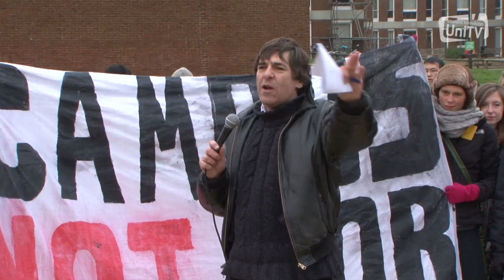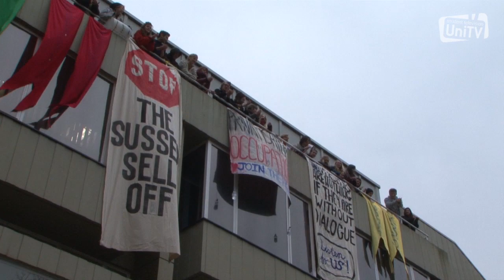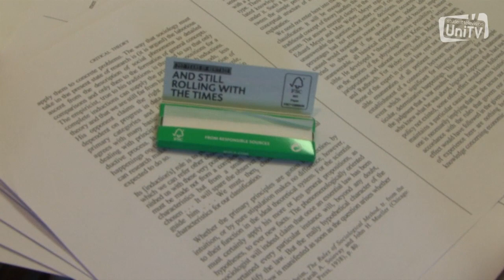Occupy Sussex anti-privatisation demo day 6 -- UniTV NewsHit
The sixth day of the occupation of the Bramber House conference centre at the University of Sussex. Following the largest demonstration to date in Library Square, with speakers including Sussex lecturer Luke Martell, University of Sussex Students' Union president Kelly McBride, and comedian Mark Steel. The protest progressed to Sussex House then Bramber House. Following calls of 'join us' from the conference centre, found a way past private security guarding the entrance to the conference centre, swelling numbers by several hundred. The result was an edict from an unknown source, allowing protesters to pass freely into the conference centre between the hours of 8am and 10pm. While this order is being carried out, there is no written guarantee from the University to substantiate it.

Josie Carder -- Camera, editor
Sophie Howard - Producer, editor and presenter
Karina Jakupsdottir -- Lead editor
Paul Moore - Producer, editor and camera
Stephen Pomfret -- Editor
Sophie Wallace -- Producer, editor

Filmed 12/2/13
Released 13/2/13

Ryan Goebels